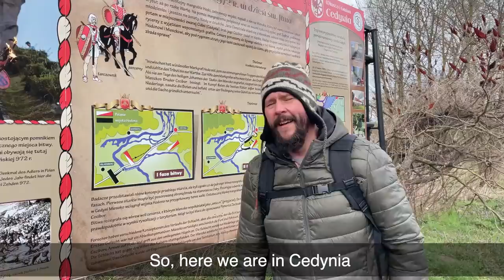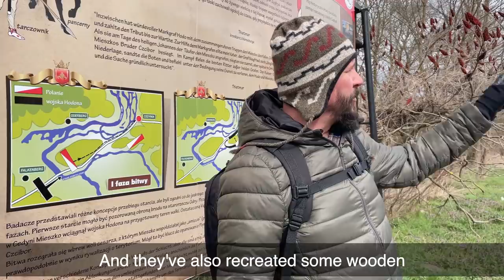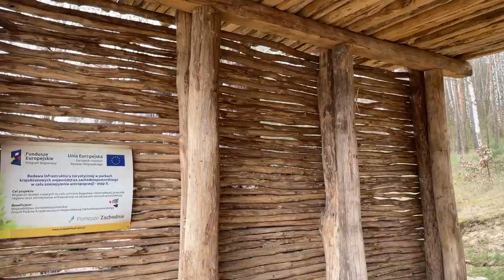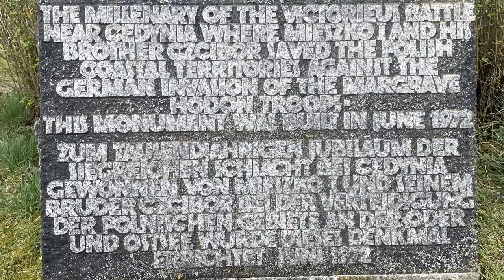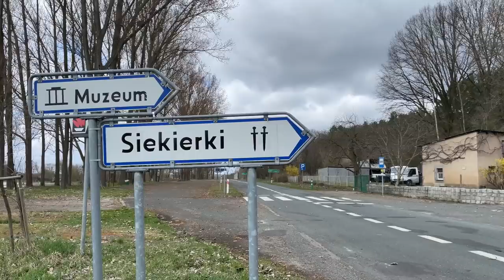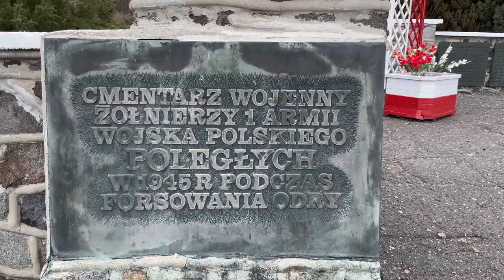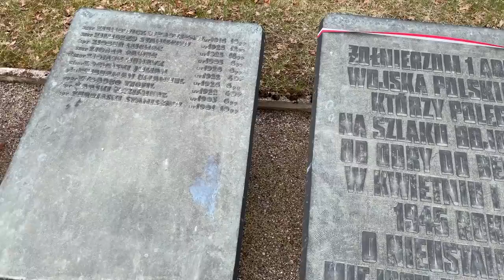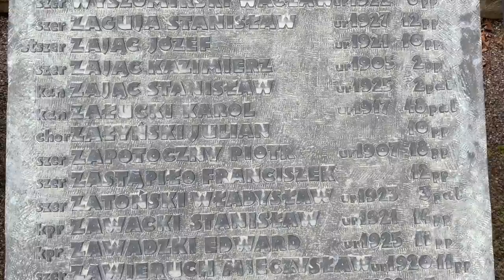Real truth about first battle of Poland yr. 972 | Cedynia & Siekierki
This week we are taking a drive to Cedynia, where claims of the first Polish battle of 972 took place. We will also visit a famous cemetery for soldiers of 1st Polish Army during WWII in Siekierki.

You may also support by purchasing Anna's mini cookbook "POLISH YOUR KITCHEN, A BOOK OF MEMORIES; CHRISTMAS EDITION"

Edited by Gosia Wawer.